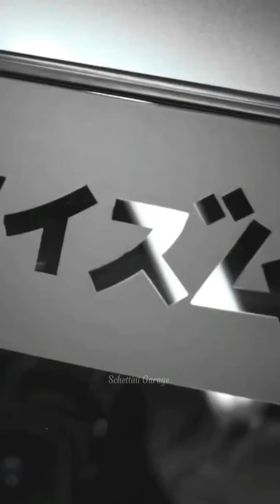ENTENDA o que é um CARRO JDM!! 🇯🇵🔰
A cultura JDM vem se expandindo cada vez mais, mas muita gente ainda não sabe seu significado. Veja nesse vídeo o que é um carro JDM!!

SCHETTINI GARAGE em todas!! 🤳